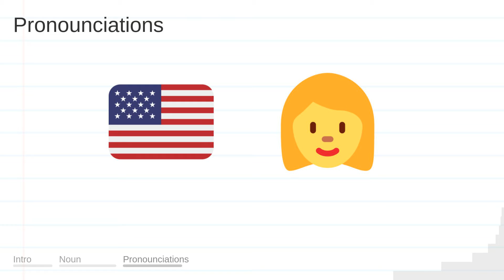ROWS meaning, definition & pronunciation | What is ROWS? | How to say ROWS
What is ROWS?
What does ROWS mean?
How do you say ROWS?
How to pronounce ROWS?

ROWS meaning - ROWS pronunciation - ROWS definition - ROWS explanation